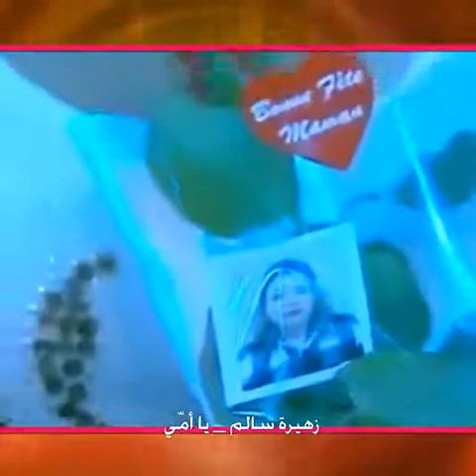Zouhaira salem زهيرة سالم يا أمي